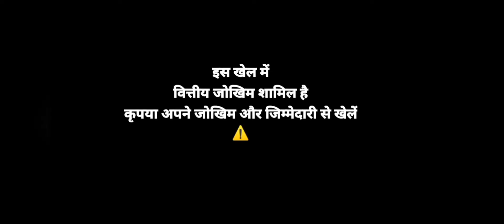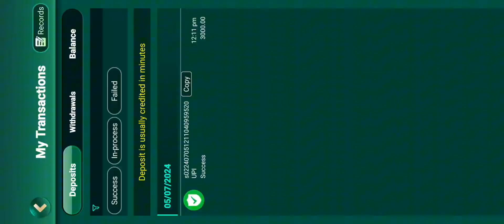₹20,000 Winning Tricks Jackpot Link YONO SLOTS winning jackpot link winning tricks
This channel does not promote any illegal content all contents provided by this channel is meant for Education purpose only This garne involves an element of financial risk and may be addictive. Please play responsibly and at your own risk"

Search Related:-
yono 777
yono rummy winning tricks
yono 777 jackpot win
yono rummy
yono games
yono rummy unlimited trick
yono 777 aviator hack
yono rummy new game
yono games unlimited trick
yono games tricks
567 slots game tricks yono games play
yono 777
yono 777 withdrawal problem
yono 777 game
yono 777 game kaise khele
yono 777 withdrawal
yono 777 real or fakeyono 777 mines game trick
yono games withdrawal kaisebkare
yono 777 game tricks
yono 777 grand jackpot
yono 777 new game
yono 777
yono 777 game
yono 777 withdrawal
yono 777 real or fake
yono games grand jackpot
yono games
yono games tricks
yono games kaise khele
yono games mines trick
yono slots
yono rummy kaise khele
yono game play
mdm bet unlimited trick Yono 777 unlimited trick
789 jackpot unlimited trick
Yono vip unlimited trick
power of the karne game winning trick
power of the karne game trick
Yono game power of the karne game winning Trick
yono game me win kaise kare
grand jackpot Win
789 jackpot unlimited trick
789 jackpot winning trick
Yono game power of the karne game win trick
Yono rummy power of the karne game winning trick
mdm bet winning
mdm bet withdraw problem
new rummy unlimited trick
new rummy earning app
mdm bet unlimited trick
mdm bet winning trick
power of the karan winning trick
power of the karan game winning trick
Yono game win trick
Yono game trick
spin winner withdraw problem
spin winner app withdraw problem
yono games
yono games app
yono games app unlimited trick
Yono game new code
Yono game code
new Yono game code
Yono app trick
new Yono game app lunch
new Yono game lunch
spin777 Unlimited trick
spin 777 payment proof
spin777 winning trick
567 slot trick
Yono game trick
new Yono game app
new Yono game
new Yono slot game
Yono game
spin crush app unlimited trick
spin crush app Win trick
Yono game app unlimited trick
Mkm bet app unlimited trick
Mkm bet win trick
Mkm bet unlimited trick
Mkm bet winning trick
slots game winning trick
new slots game app
Slots winner app
Slot winner app unlimited trick
Slot winner app se paise kaise kamaye
Yono game se paise kaise kamaye
spin winner app
spin winner app
spin winner app winning trick
spin winner app se paise kaise kamaye
spin winner game
spin winner app win
spin winner app Slot game
Yono game
Yono game app
Yono rummy app
Yono rummy app win trick
Yono rummy app unlimited trick
Yono rummy app Slot game win trick Yono rummy Power of the kraken game trick
Power of the kraken game trick
Power of the kraken game win trick
Power of the kraken game trick winning trick
567 slots app win trick
567 slots Winning trick
567 slots Unlimited trick
567 slots app unlimited trick
567 slots app Slot game win trick
567 slots Power of the kraken game trick
567 slotsPower of the kraken game trick
Yono 777 app
Yono 777 app win trick Yono 777 app winning trick
Yono 777 Unlimited trick
Yono 777 app unlimited trick
Yono 777 app Slot game win trick
Yono 777 Power of the kraken game trick
Yono slots app
Yono slots app win trick
Yono slots app winning trick Yono slots Unlimited trick
Rummy app
Rummy loot
Rummy app
Rummy earning app 2023
Today new Rummy earning app
New Rummy app today Rummy earning app today
2023 best earning app
Rummy earning signup bonus 500